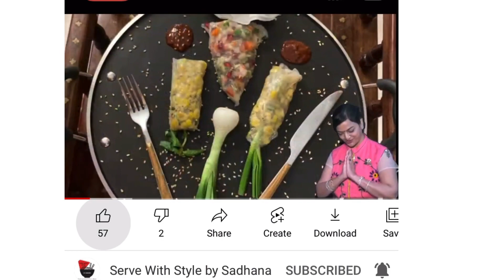Nargisi kofta recipe /Healthy veg colourful kofta with tips & tricks#servewithstylebysadhana